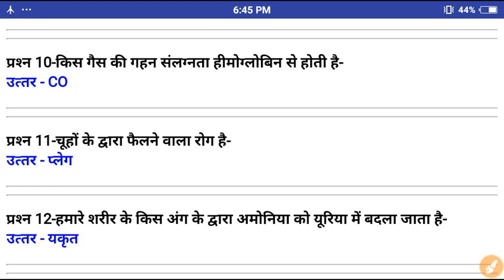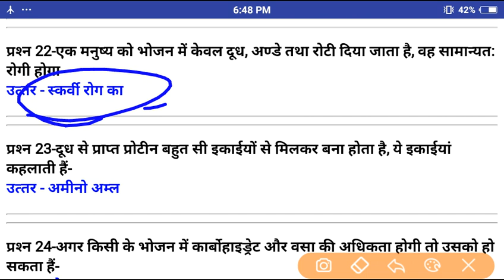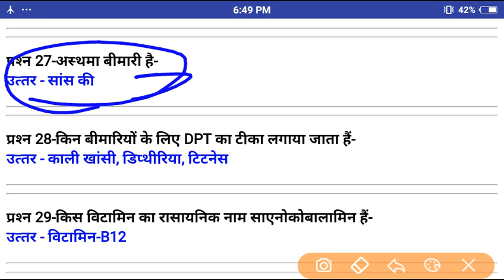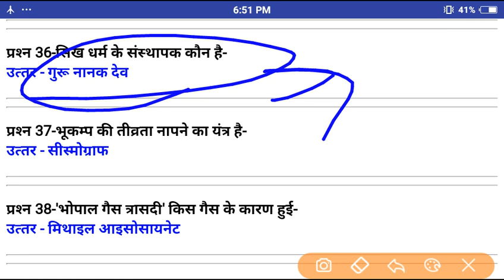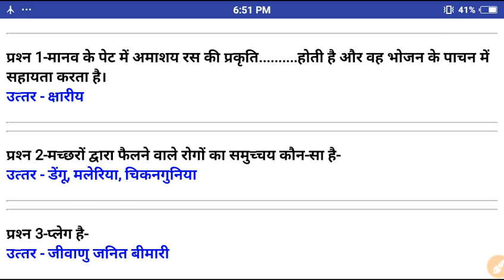uptet 2019//पर्यावरण अध्ययन //Top 40 important question in hindi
पर्यावरण अध्ययन नोट्स, पर्यावरण अध्ययन, पर्यावरण अध्ययन ctet, पर्यावरण अध्ययन शिक्षण, पर्यावरण अध्ययन की अवधारणा एवं क्षेत्र, पर्यावरण अध्ययन ncert, पर्यावरण अध्ययन tet, पर्यावरण अध्ययन वर्ग 3, पर्यावरण अध्ययन शिक्षण के तरीके, पर्यावरण अध्ययन b.a. सेकंड ईयर